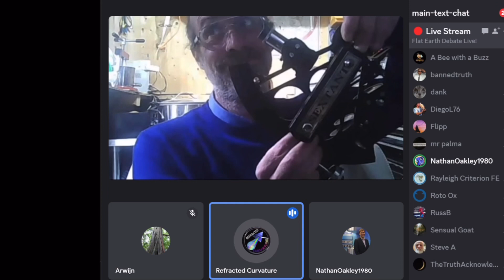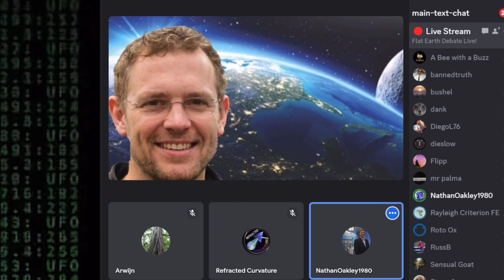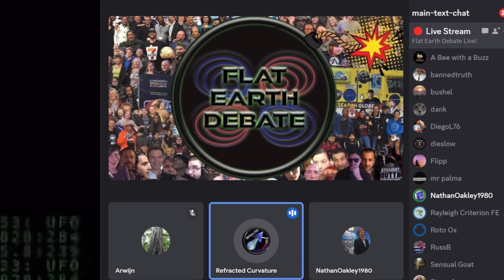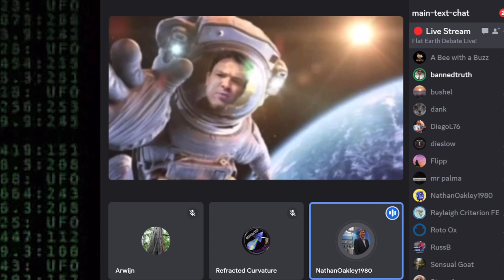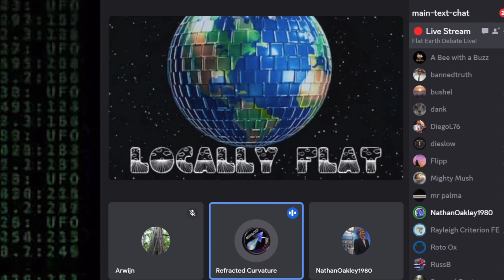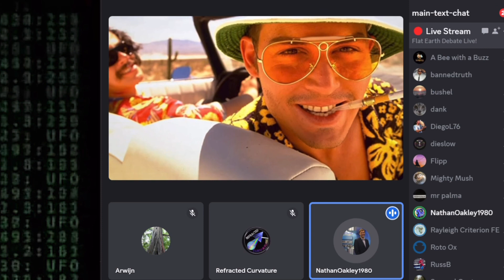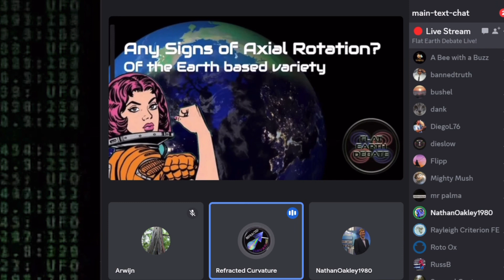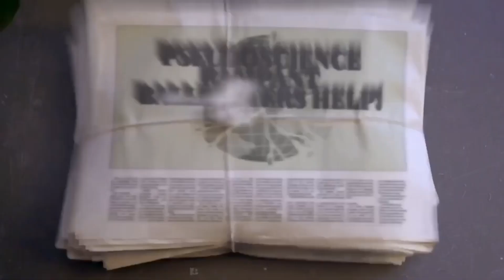Orbits Prove Earth Is Flat!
To describe orbital motion requires earth to be referenced as a flat plane! Earth is flat!